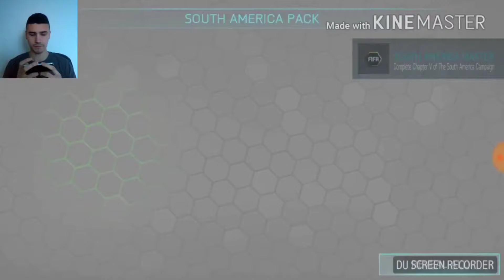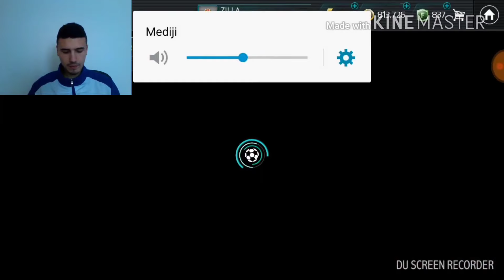MOJI NAJBOLJI KLIPOVI FIFE MOBILE 18 *NEVJEROVATNA NOSTALGIJA* FIFA MOBILE 18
📳 Socialna Mreza 📳